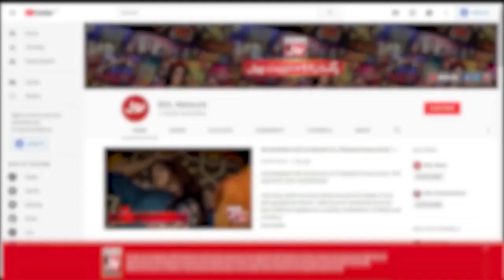Briefcase | Game Show Aisay Chalay Ga Season 13 | 1st Final | Danish Taimoor Show |BOL Entertainment